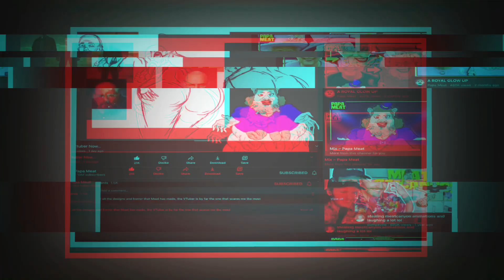December 1st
It’s December. Yall know what time it is 🫵

Just know this was made in approximately 1 day💀 but I rly did try lmao, I hope you guys like it lmao. Enjoy!